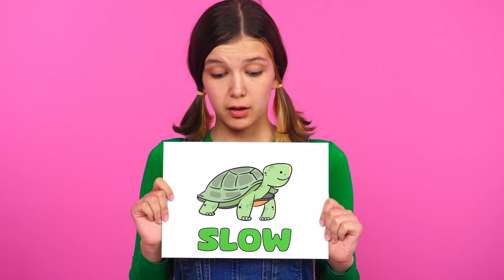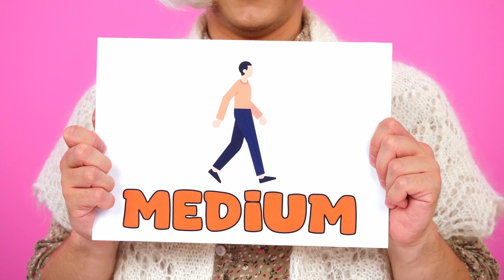Fast, Medium or Slow Food Challenge by TaTaRa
Some people like to eat fast, and some don't! Meet our interesting challenge!